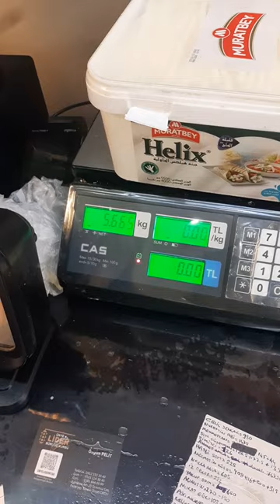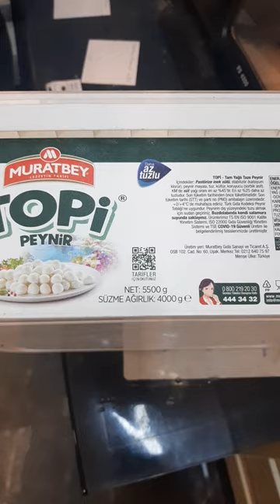Türkiye'nin tanınmış Markası Muratbey Firmasından Kg Hilesi Yapıldığı İddiası,,